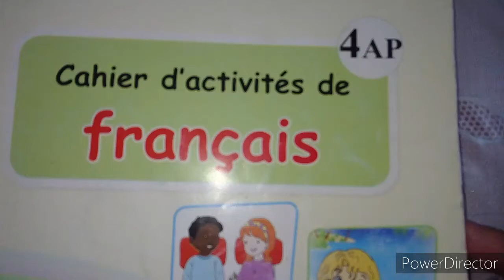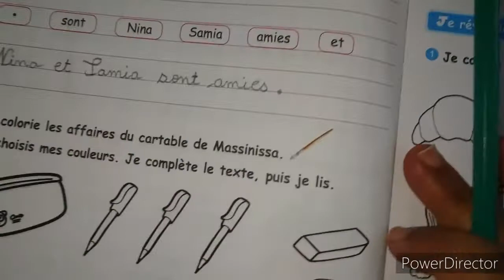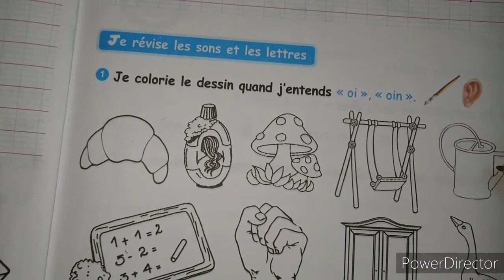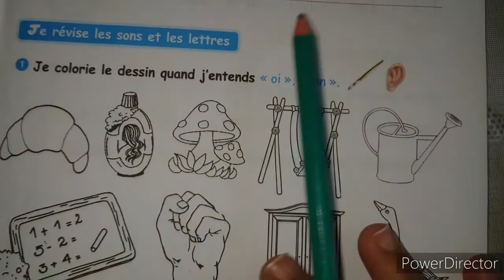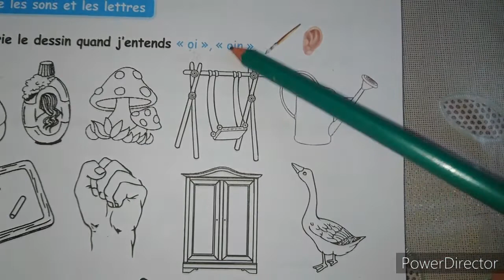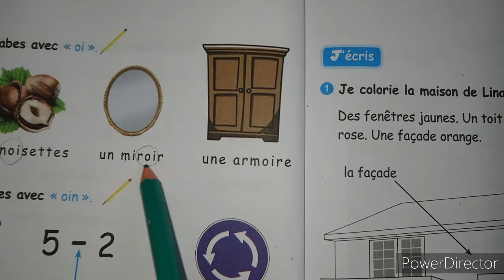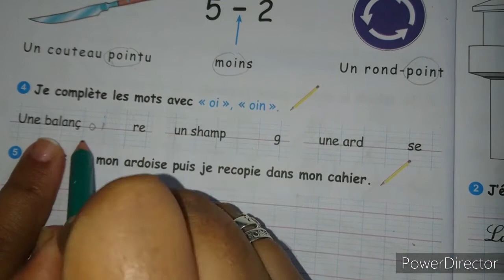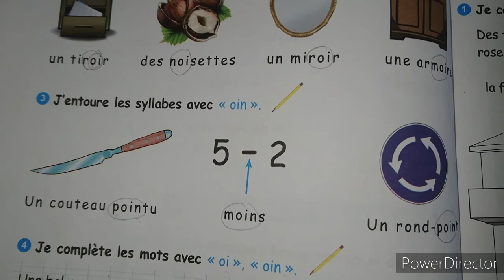projet 1 séquence 1 (4 AP) des exercices sur le cahier d'activité page: 10_11_12 c'est important ♥